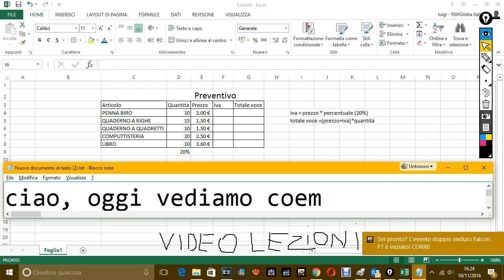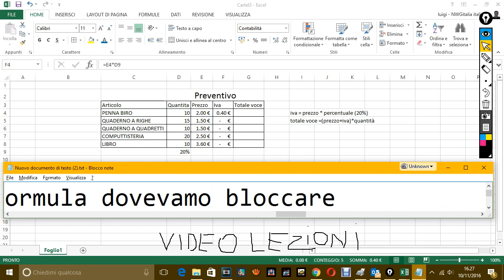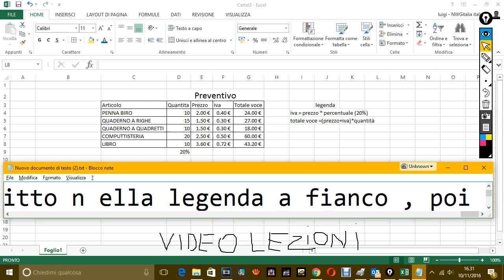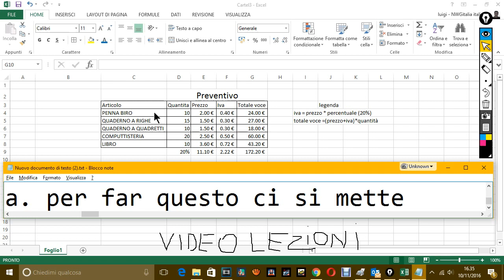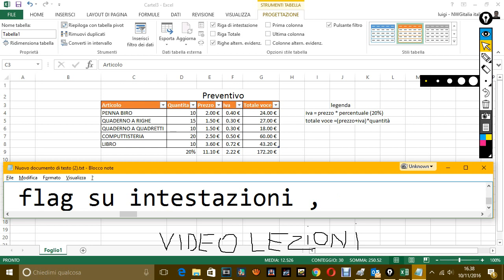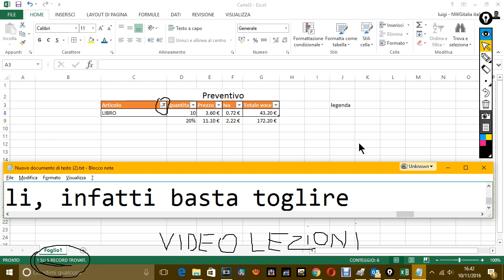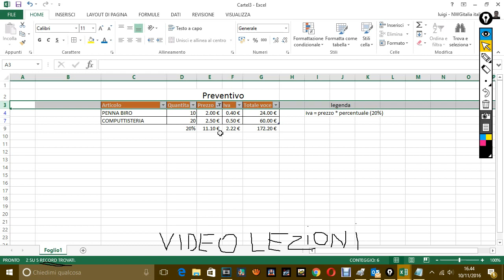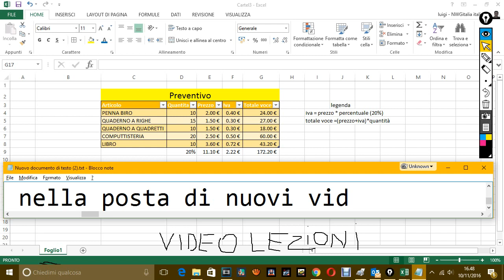LEZIONE EXCEL -PREVENTIVO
LEZIONE EXCEL 2013 - PREVENTIVO